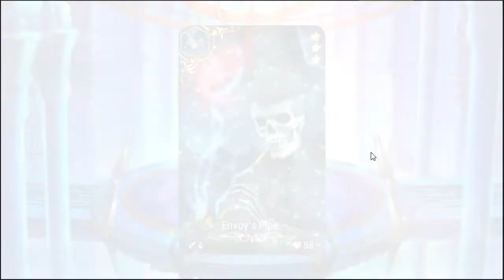Epic Seven Summons: Seaside Bellona Part 2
After thinking it over I decided to risk it and try for the last imprint and any more reingar's drinks along the way. Here's hoping nothing too crazy comes along to make me regret this decision.